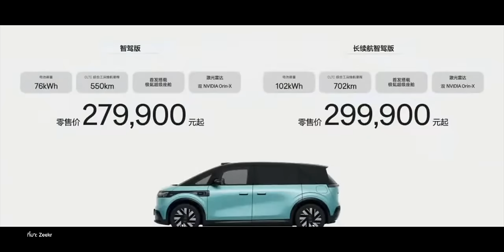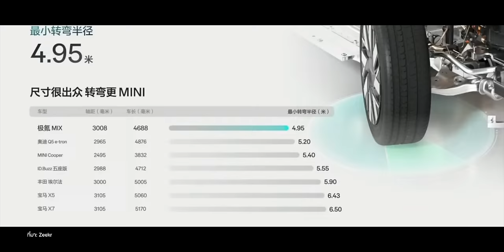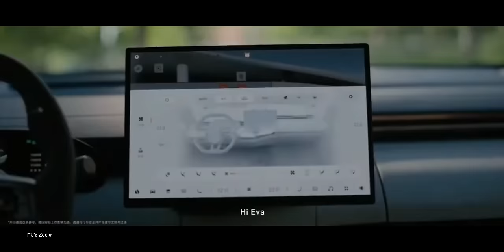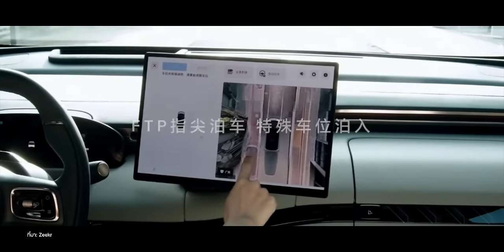Zeekr MIX เปิดตัวจีน MPV ไฟฟ้า แบต 800V วิ่ง 700 กม. เริ่มต้น 1.32 ล้าน!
ZEEKR MIX จุดเด่นห้องโดยสารกว้าง ประตูสไลด์แยกออกจากกัน ทำกิจกรรมได้หลากหลาย นั่งประชุม กินข้าว แคมป์ปิ้ง ตกปลา คันนี้ถือรถยนต์ไฟฟ้ารุ่นที่ 6 ของแบรนด์ ZEEKR ที่เป็นแบรนด์ระดับไฮเอนด์ภายใต้ Geely โดยมี 2 รุ่นให้เลือก ดังนี้
- รุ่น Standard ราคา 279,900 หยวน (ประมาณ 1,320,000 บาท)
- รุ่น Long Range ราคา 299,900 หยวน (ประมาณ 1,415,000 บาท)

00:00 - Intro
00:32 - เกี่ยวกับ ZEEKR MIX
00:51 - ราคา
01:29 - สเปค ZEEKR MIX
02:14 - กาออกแบบภายนอก
03:09 - กาออกแบบภายใน

BGM from Artlist
Wonderland - Instrumental Version
Song by Django feat. Hyojeong Jin